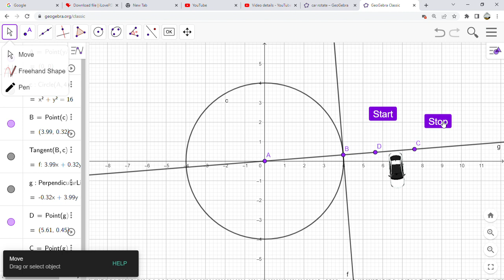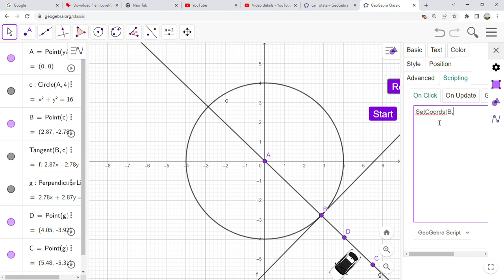Inserting buttons in our Car in a cirle animation